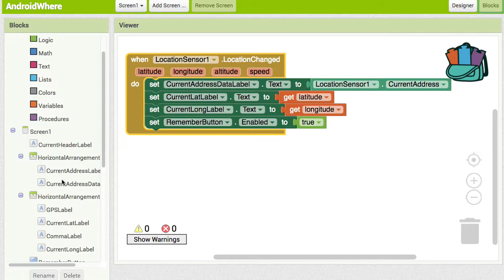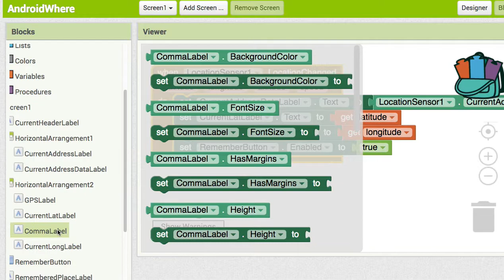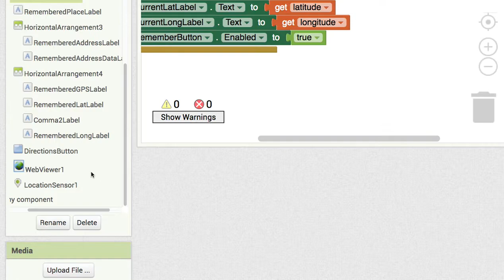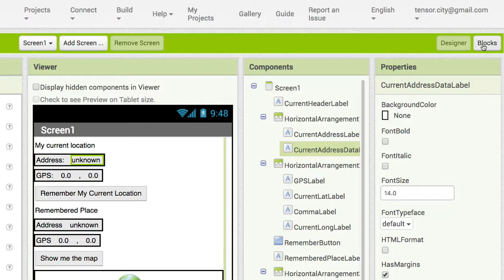AI 028 LocationSensor